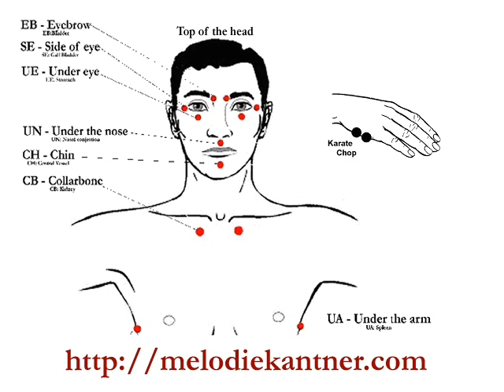EFT Tapping Clip - It Has To Be Perfect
Today's EFT tapping session is on the feeling that things have to be perfect. Perfectionism can be taken too far and actually causes us to become stuck in our business.